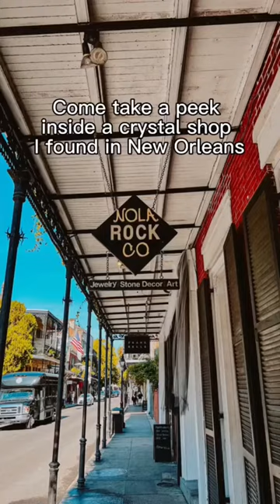New Orleans | Crystal Shops | Local Shops in New Orleans | NOLA Finds